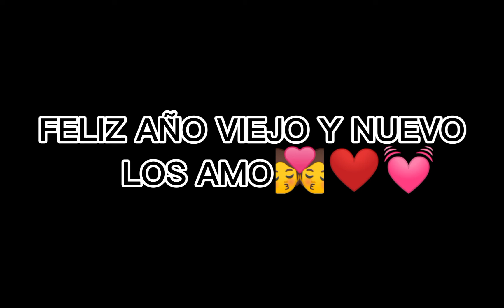Jugando free fire feliz año nuevo